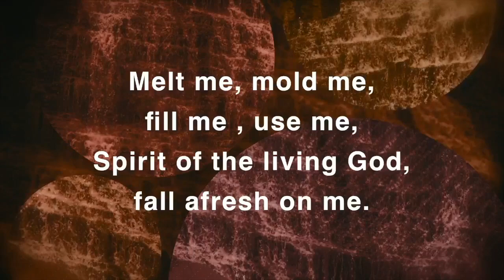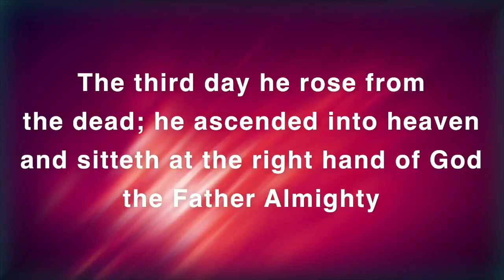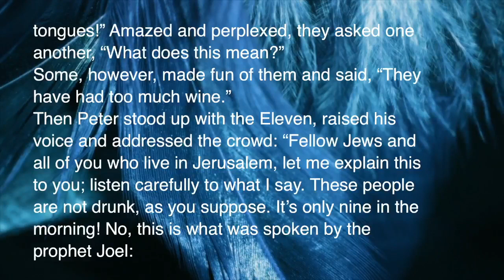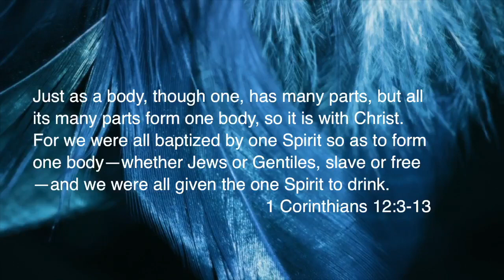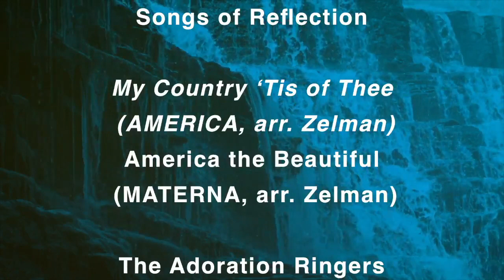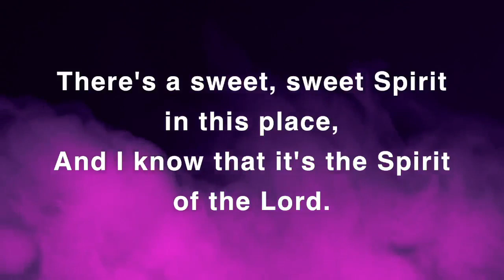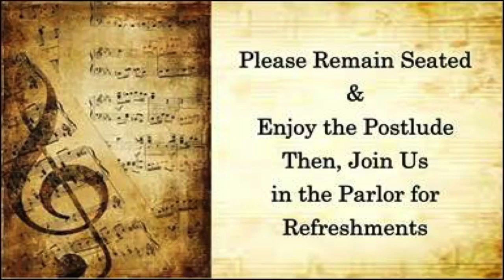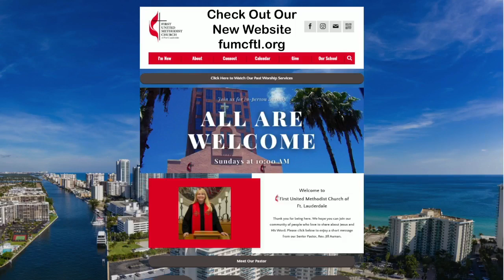All Were Amazed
Glorious Pentecost Sunday! Please enjoy a special inspiring message from Pastor Jill, with music led by Ben Rose accompanied by the FUMC Orchestra and the FUMC Choir in honor of Memorial Day.

We accept tithes and gifts through the mail at 101 SE 3rd AVE. Fort Lauderdale, Fl. 33301 or you are able to give online by visiting us at and going to the “Give” tab on the first page. Be blessed, be safe, be healthy and have a wonderful week.